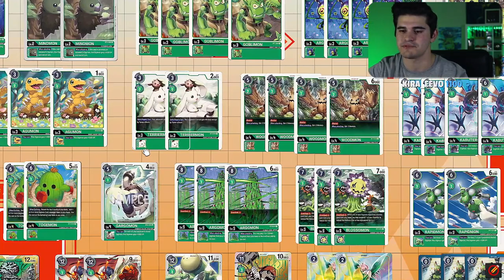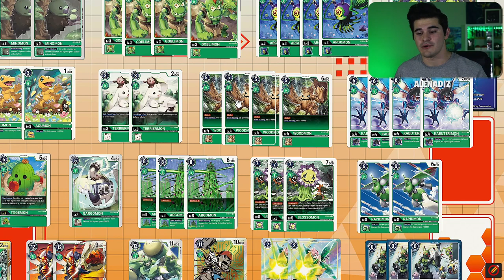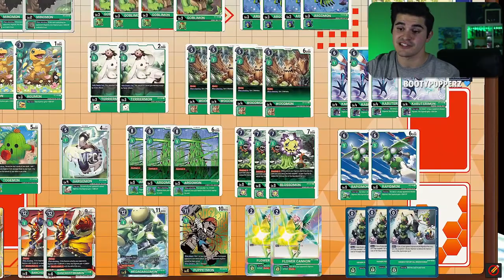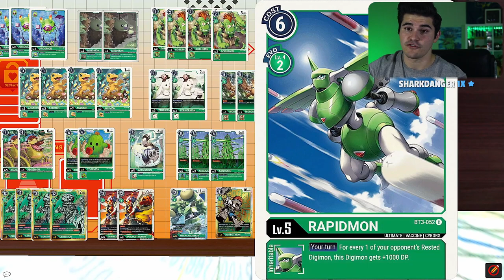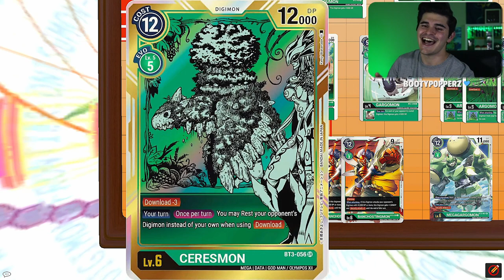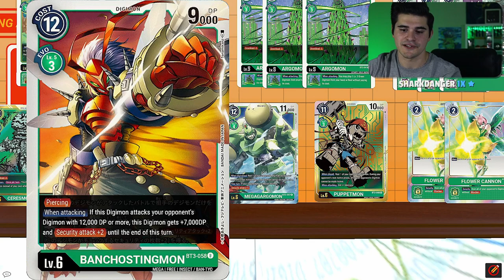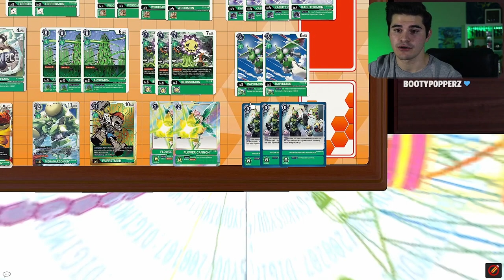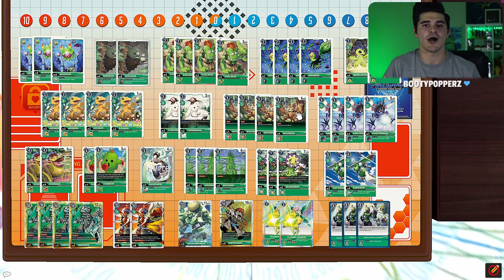Digimon TCG 1ST PLACE UNDEFEATED GREEN DECK PROFILE + GAMEPLAY DEMO | Digimon Card Game (2020)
Finally after participating in 4 different Digimon TCG tournaments I was able to get a 1st place finish! In this video, I go over all the ins and outs to this AWESOME Turbo Ceresmon Green Deck and even show off some games with it! Hopefully this video will show you the power that this archetype has in this current Set 3 Format! Enjoy!!

Post Office Box (SEND ME STUFF!!) ►►
MPC c/o Steven Rodriguez

Timestamps:
0:00 Intro
2:17 Green Deck List Digimon TCG
16:11 Green Vs. Red Digimon TCG Gameplay
36:50 Final Thoughts about the Green Deck Profile

Description Tags, ;) :  digimon tcg deck, deck profile, green, digimon tcg english, Banchostingmon